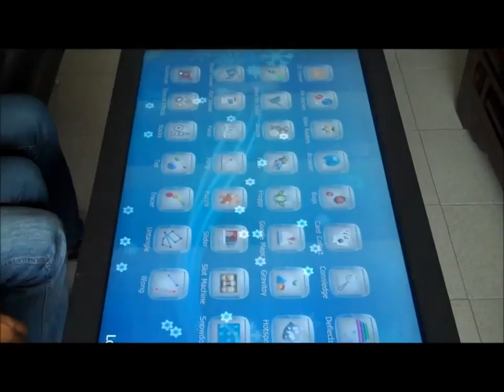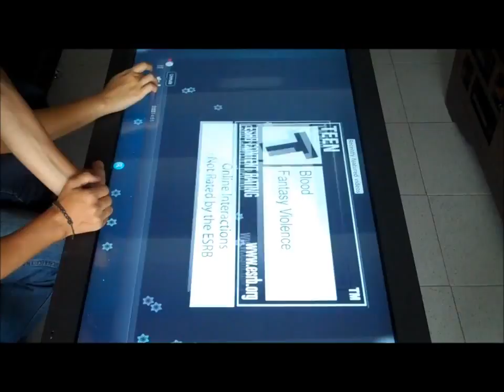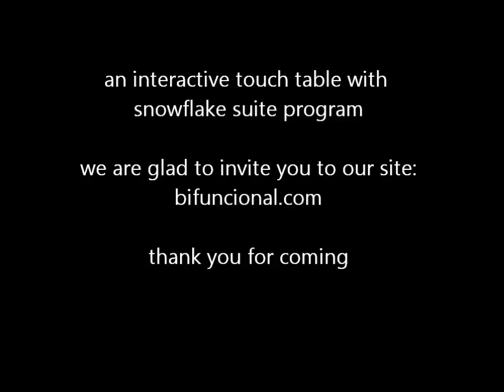touch table with interactive video application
This is the touch table, special for home entertainment, stand information, companies presentations and locals entertainments.